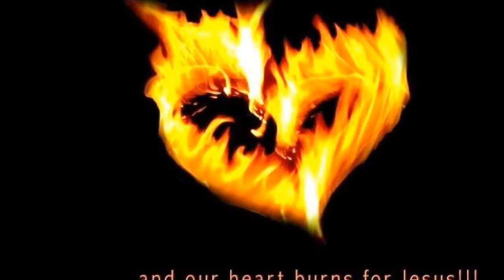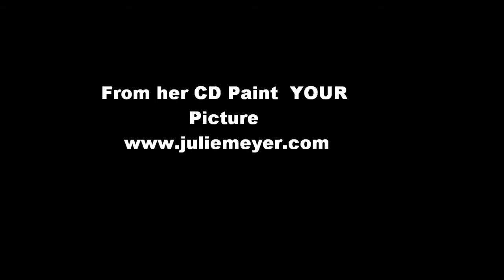JULIE MEYER -PAINT YOUR PICTURE PAINTBRUSH (2)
As we stay before the Lord and let Him mold us, we will become that signed picture.